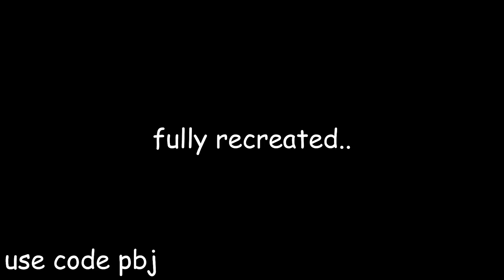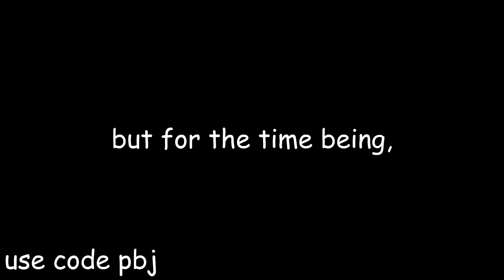The Downfall Of Fortnite.. (for real this time)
This HUGE issue is KILLING Creative 2.0 (Fortnite OG MAP)
Want to talk to me? Or maybe play Fortnite with me?

Wanna support me? Use code "Pbj" Thank you ❤

COMMENT: "I love Fortnite." and I will know that you made it to the bottom of the description! thank you :D